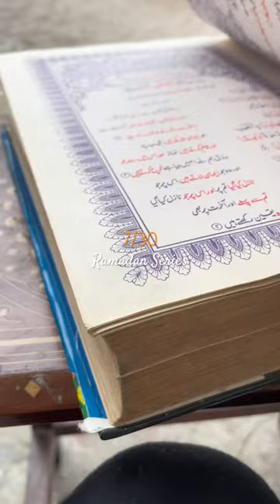Ramadan Vlog 7 | Mini Vlogs